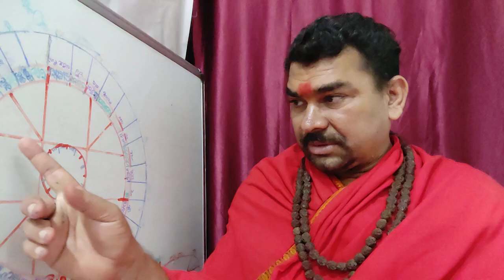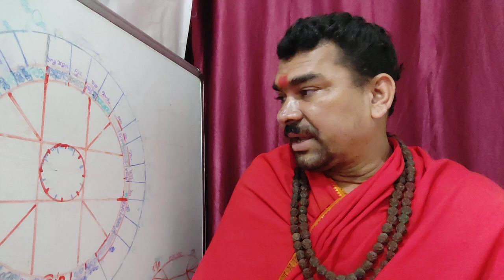कन्या राशि फल अक्टूबर महीना राशिफल virgo sign horoscope prediction octbar month predictions Kanya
कन्या राशि फल अक्टूबर महीना राशिफल virgo sign horoscope prediction octbar month predictions Kanya  daan Kanya daan korun korun mashe to the